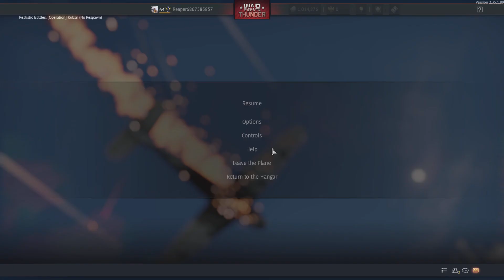Beam of death